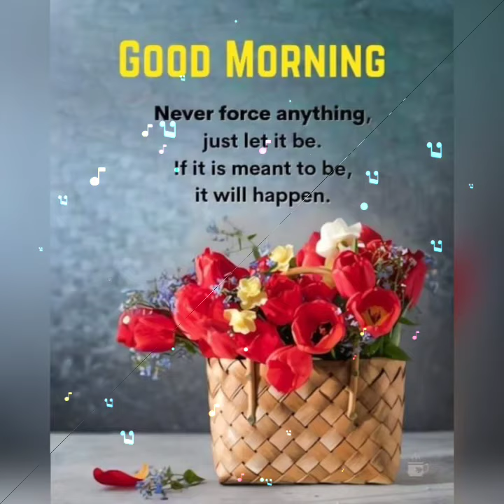Saturday good morning picture images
good morning friday images & best Friday good morning pictures
friday very very good morning flowers images
friday good morning picture images || best friday sms
good morning friday beautiful flowers images
very good morning friday images || best good morning
good morning friday images || best good morning flowers images
Friday good morning images || best good morning flowers picture
good morning friday flowers images || best good morning video
good morning friday images || beautiful flowers picture